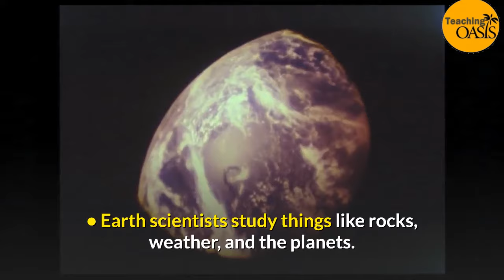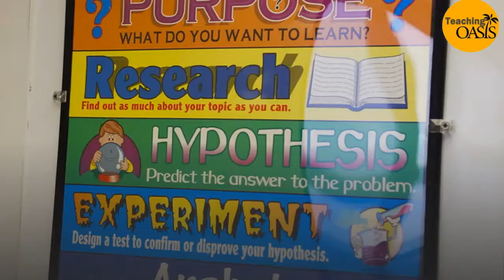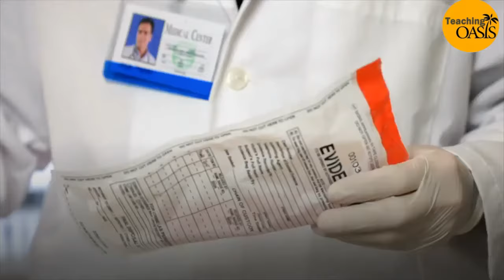What do scientists do? ⚛ What is a Scientist? ⚛ Scientific Process ⚛ Science Oasis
What do scientists do? ⚛ What is a Scientist? ⚛ Scientific Process ⚛ Science Oasis|Educational Video | Best Kids Video | Science Video | Nature Video | Science Video  |  Science Fusion |  Science Oasis |

☑️ What can you find on ( Science  Oasis) Channel
- Science Lessons
- Videos about energy
- Videos about ecosystems
- Quick Tests
- Learn English via science
- Learn science via English